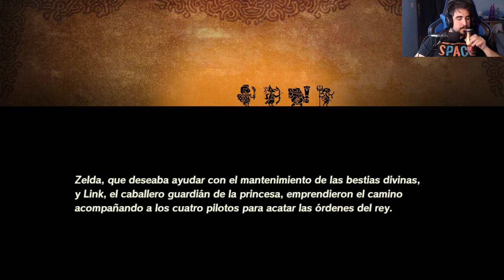Hyrule Warriors: Age Of Calamity Cap 4 parte 1/2 SORTEO!!!